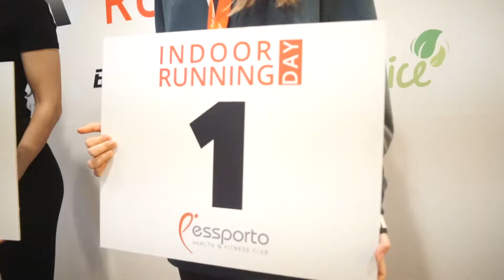LIFE FITNESS TÜRKİYE INDOOR RUNNINIG DAY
İlki 17 Aralık Pazar günü Essporto Health and Fitness Club’ta gerçekleşen Indoor Running Day Tükiye’deki koşu dünyasından pek çok ismi ve koşu takımını bir araya getirdi. Koşu bandında koşulan bir yarış olma özelliğinin yarı sıra “Yarı Maraton” ve  “1 Mil” koşusu olmak üzere iki farklı kategoride yarışmacılar bu farklı deneyimi deneyimleme fırsatı oldu. Biraz daha detaylandırmak gerekirse, 1 Mil koşusunda bireysel ve Yarı Maraton koşusunda ise  2 Erkek-2 Kadın yarışmacı yer aldı. Her iki kategoride toplamda 140 kişiden fazla profesyonel ve amatör koşucu katıldı. IRD etkinlikleri farklı konseptleriyle yıl içinde de devam ediyor olacak! Etkinliğin yapılacağı yerler ve zamanları 2018 Ocak ayında açıklanacak!